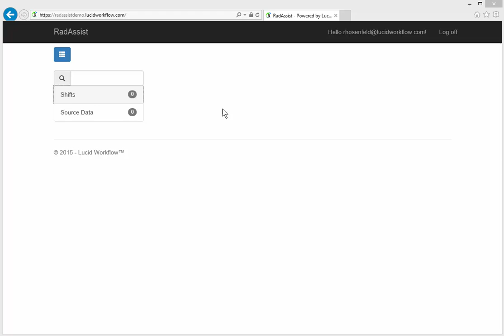RadAssist Demo Quick Guide